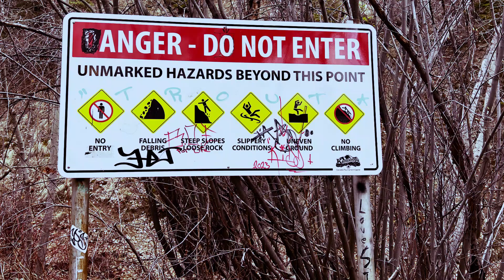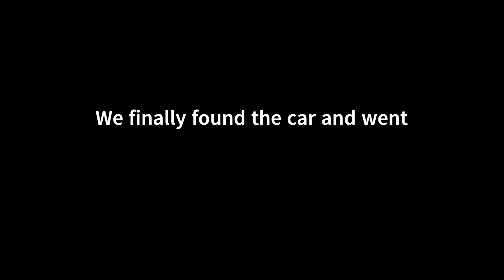Hiking in Canada | Peterson Creek | Kamloops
Hiking experience in Canada with my friends, where I tripped and hurt myself. Watch for some amazing views and water sounds :)